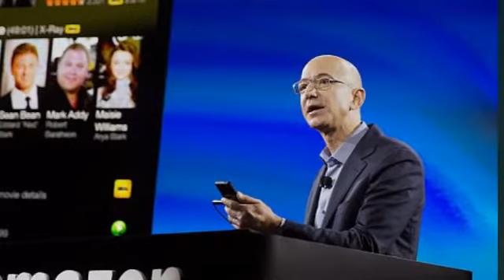Facebook stock surge earns Mark Zuckerberg $1 6billion in ONE DAY